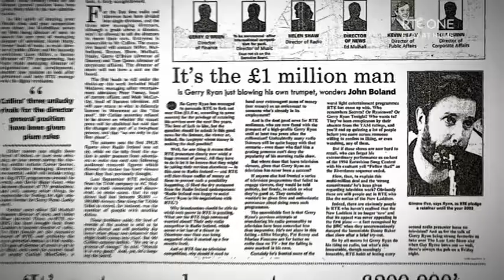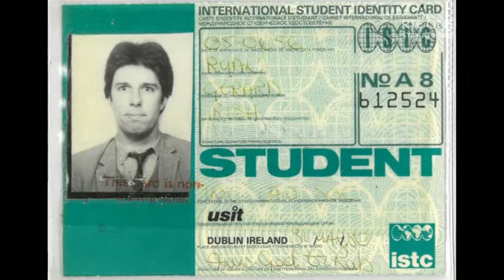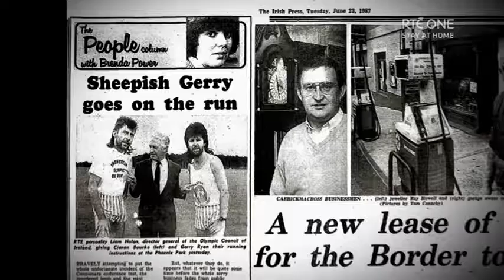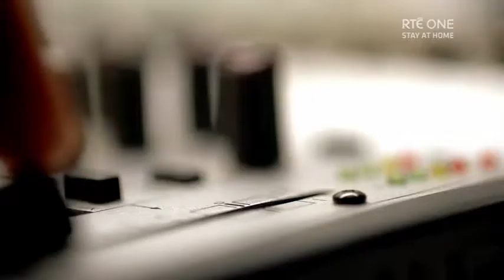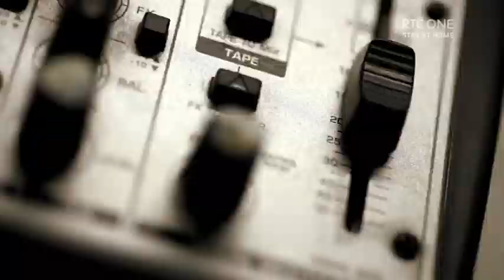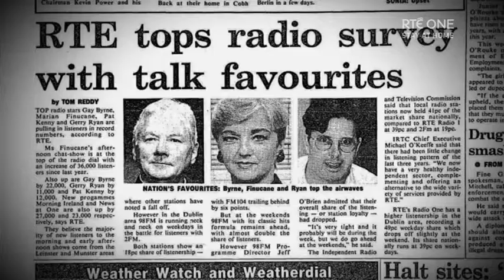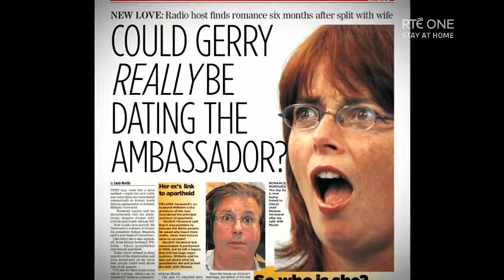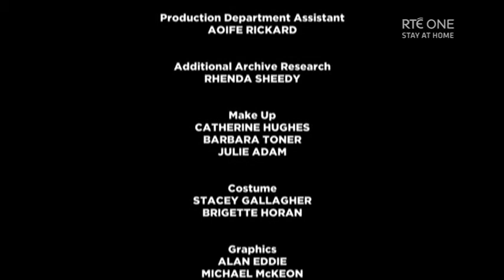Gerry Ryan A Legacy 2020